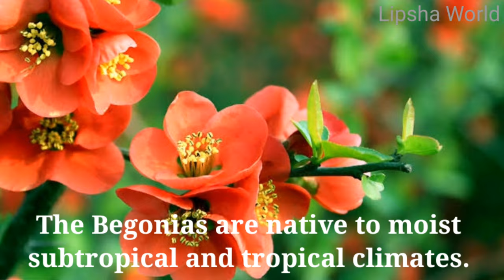100 types of Begonia | Information about Begonia Plants | Begonia varieties | Lipsha world